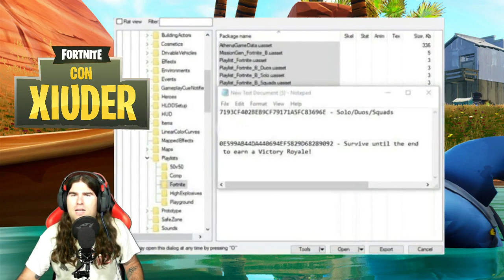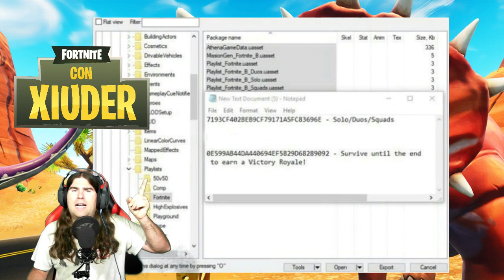*REGALI FORTNITE* ORAMAI CI SIAMO!!! UN BUG CE LI MOSTRA!!! *NUOVA* MODALITA' FORTNITE!!!